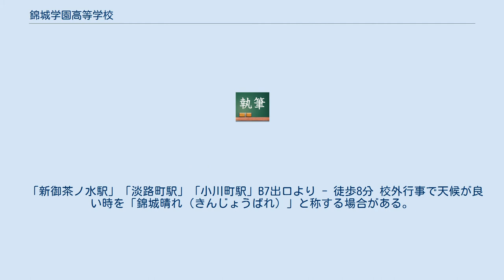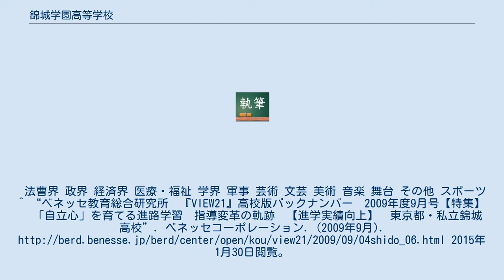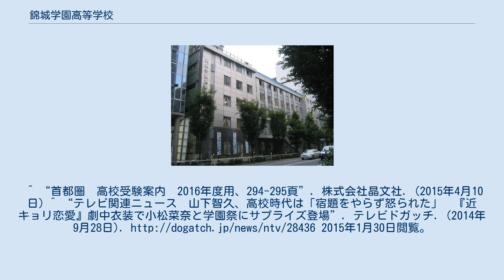錦城学園高等学校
錦城学園高等学校（きんじょうがくえんこうとうがっこう）は、東京都千代田区神田錦町三丁目にある私立高等学校。
全日制の男女共学校で、学校法人錦城学園が運営している。
通称は、錦城（きんじょう）。
 東京都小平市にある錦城高等学校は、同法人が運営する姉妹校である。
兵庫県明石市にある兵庫県立錦城高等学校とは、一切関係がない。
 1880年（明治13年）5月5日、福澤諭吉の高弟である矢野文雄（号・龍渓）が、慶應義塾旧医学校跡に創設した三田予備校を源流とする、慶應義塾の関連校であった。
 明治時代には旧制第一高等学校などへ多くの卒業生を輩出した。
1923年（大正12年）、日本の国会において第2次山本内閣が発足したが、その中に卒業生4名などが含まれていたため "錦城内閣" と呼ばれたことがある。
 1880年、福澤諭吉の高弟である矢野文雄（号・龍渓）が、旧慶應義塾旧医学校跡に創設した三田予備校を源流とする。
1881年に三田英学校と改称し、英語教育を中心とした教育を始める。
創立以来男子校であったが、2004年に施設や設備を改修し、2006年以降男女共学校となった。
また同年、制服のブレザーの色を、緑色から紺色へ変更した。
 1年次は全学年共通のコースで学び、2年次より各コース及びクラスに分かれ学ぶ。
 JR・地下鉄含め多くの最寄り駅がある。
 「新御茶ノ水駅」「淡路町駅」「小川町駅」B7出口より - 徒歩8分 校外行事で天候が良い時を「錦城晴れ（きんじょうばれ）」と称する場合がある。
また、天候が曇りなど、すぐれない場合は「錦城日和（きんじょうびより）」と称する場合がある。
法曹界 政界 経済界 医療・福祉 学界 軍事 芸術 文芸 美術 音楽 舞台 その他 スポーツ ^ “ベネッセ教育総合研究所　『VIEW21』高校版バックナンバー　2009年度9月号【特集】　「自立心」を育てる進路学習　指導変革の軌跡　【進学実績向上】　東京都・私立錦城高校”. ベネッセコーポレーション. (2009年9月). 2015年1月30日閲覧。
^ “首都圏　高校受験案内　2016年度用、294-295頁”. 株式会社晶文社. (2015年4月10日) ^ “テレビ関連ニュース　山下智久、高校時代は「宿題をやらず怒られた」　『近キョリ恋愛』劇中衣装で小松菜奈と学園祭にサプライズ登場”. テレビドガッチ. (2014年9月28日). 2015年1月30日閲覧。
 この項目は、ウィキプロジェクト 学校のWikipedia:ウィキプロジェクト 学校/高等学校テンプレートを使用しています。